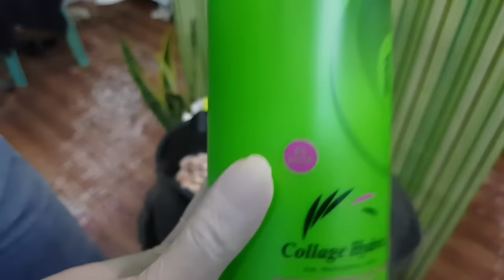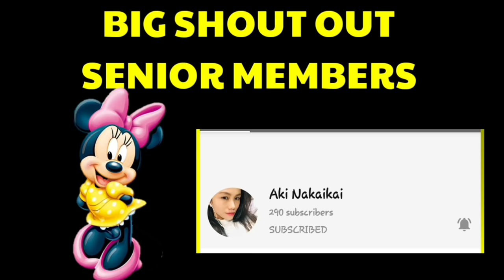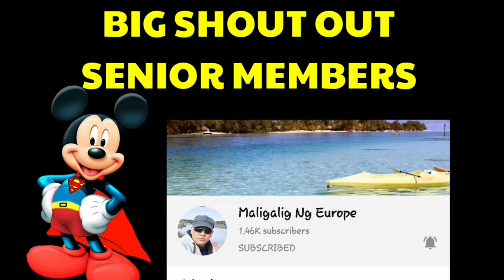HAIR COLOR TUTORIAL FOR BEGGINERS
Hello mga Sissyloves,another video about hair care tips & techniques and in this video im going to show hair coloring tutorial or how to color like a pro.Hope this video help to you guys on how to color our hair,If you find this video helpfull give this a thumbs up and dont forget to subscribe to our channel.Thank you all.

📌Products Used:
》Bremod Professional 7.3 Hair Colorant
》Bremod Professional 6% oxidizing Cream
》Lightness Milk Rebonding Cream
》Sakura Deep Conditioning Treatment

📌Music Used in this video:
》Voyage by Ikson
》Landscape by Jarico
》Savannah by Diviners

📌DESCLAIMER:
📌No Copyright Intendeed."Its Fair Use" No Copyright is claimed and to the extent that material may appear to be infringed,I assert that such alleged infrigement is permissible under U.S and Philippin copyright law.If you believe material have been used in an unautorized manner,please contact the poster.